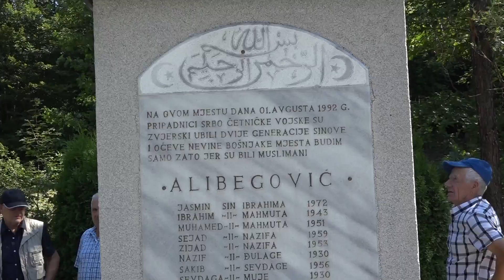U SANSKOM MOSTU OBILJEŽENA 20 GODIŠNJICA OD SVIREPOG UBISTVA 14 ČLANOVA PORODICE ALIBEGOVIĆ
U zaseoku Budimk od Sanskog Mosta, danas je obilježena 30. godišnjica od zločina kojeg su srpske snage počinile nad 14 članova porodice Alibegović.
Kako je rečeno tokom obilježavanja, svi članovi ove porodice su  01.avgusta 1992, godine,  na prevaru odvedeni do potoka Hatiraj gdje su brutalno ubijeni i ostavljeni. Dan kasnije, pronašli su ih članovi porodice i komšije, koji su ih sahranili, onako kako su to dozvoljavale ratne prilike.
Po završetku rata tijela ubijenh su exhumirana i sahranjena u skladu sa običajima u haremu mjesne džamije.
Obilježavanju u Budimu pored porodica žrtava, te mješatana Lukavica i okolnih sela, prisustvovali su i predstavnici društveno- političkog i vjerskog života općine Sanski Most.